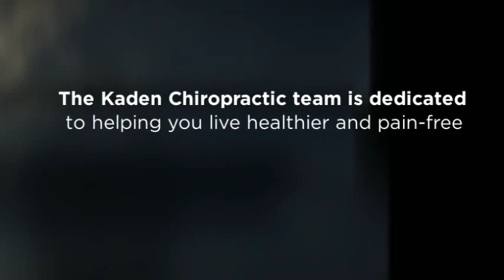Manhattan Beach CA Back Pain Relief | Kaden Chiropractic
Are you suffering from back pain? Your Manhattan Beach Chiropractor, Dr. Frank E. Kaden, D.C. can help!